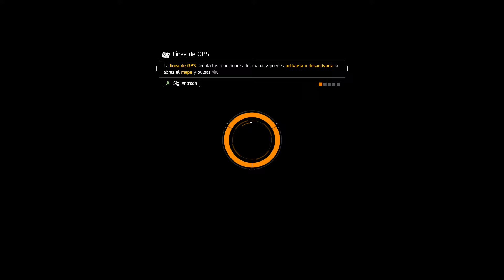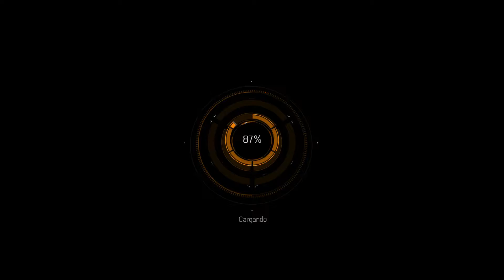The Division I Capítulo 14 I Lets Play I Español I XboxOne I 1080p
Gameplay sobre The Division para XboxOne, lucharemos por recuperar New York después de una infección vírica.